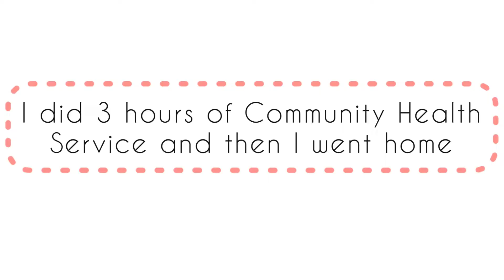Short Vlog: LAST Exam of Nursing School | 13 Week BUMP SHOT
I listen to the baby's heart rate using a doppler, react to taking my last exam of nursing school, and show a shot of my 13 Week pregnant belly.
I originally recorded a pregnancy update as part of this vlog but the footage was ruined by an annoying sound my car made the entire time I was recording.
Hope you enjoy this short vlog!

🎥 reinabueso23